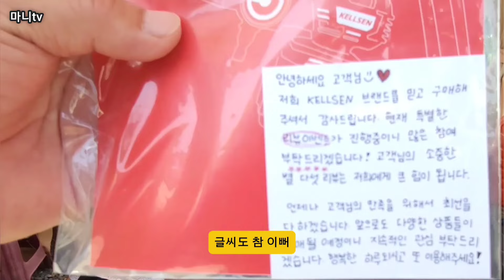세차건으로 약쳐요/ 메뉴얼대로 쓰지않는 한국인